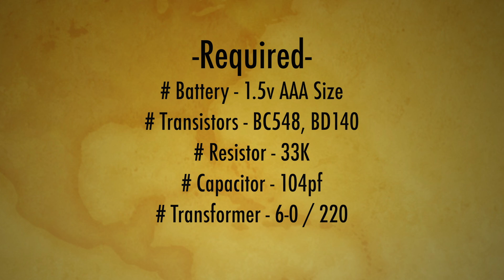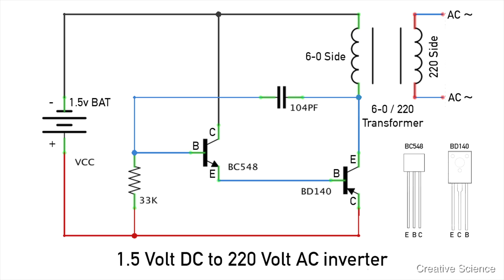How to Make AAA (1.5V) Battery to 220V AC Inverter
Follow Creative Science On:
# Google Plus

How to Make 1.5V DC to 220V AC Inverter
Homemade 1.5 v to 230 v converter
how to light 220v led with 1.5v simple project
how to make a mini inverter 1.5v dc to 220v ac
1.5v to 220v
AAA (1.5V) Battery to 220V or HIGHER
1,5 volt inverter to 220 volts
How to Make Simple DC to AC Inverter